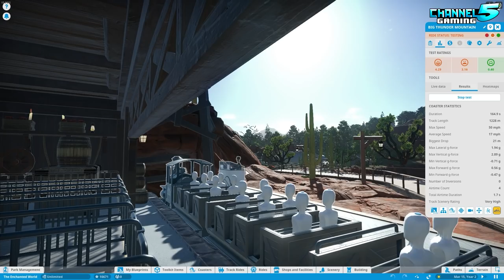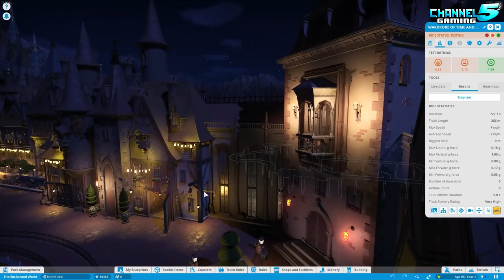DISNEY MEGA PARK: The Enchanted World!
Planet Coaster: Park Spotlight 405 - The Enchanted World, Created by Coastercad

Time Stamps:
0:00 Introduction
2:04 Main Street USA
6:57 Fireworks Show
8:27 Mickey Mouse Club
9:35 Main Street USA
14:16 Fantasy Land
18:44 Epic Mountain Coaster
27:36 Wonderland
33:31 Spooky Area
35:30 Haunted Mansion Ride
42:55 Fantast Land
46:48 Boat Tour Ride
58:05 Adventure Land
1:00:55 Pirates of the Caribbean Ride
1:05:52 Frontier Land
1:07:56 Alien Gold Rush Ride
1:14:38 Big Thunder Mountain
1:22:35 Wardrobe of Time and Space Ride
1:26:17 Frozen The Ride
1:31:20 Final Thoughts